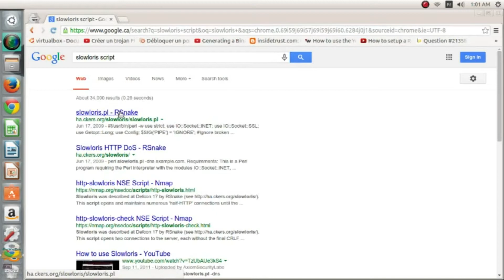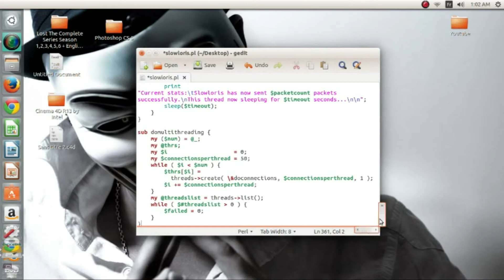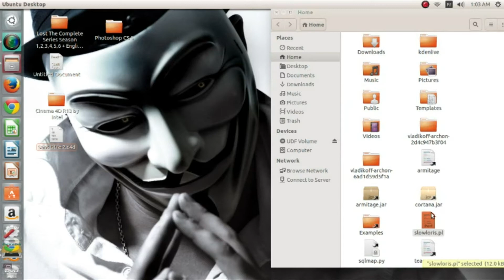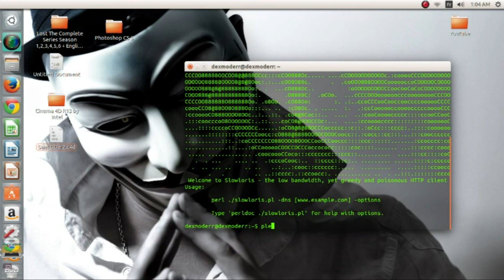How to install slowloris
'cd Desktop'
'chmod +x slowloris.pl'

'./slowloris.pl'